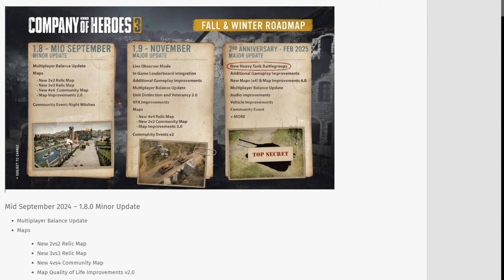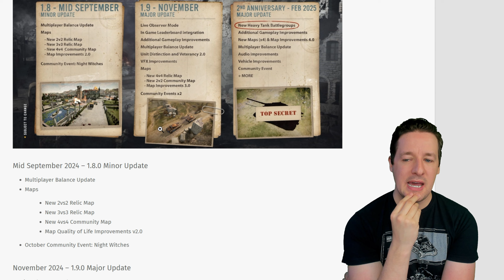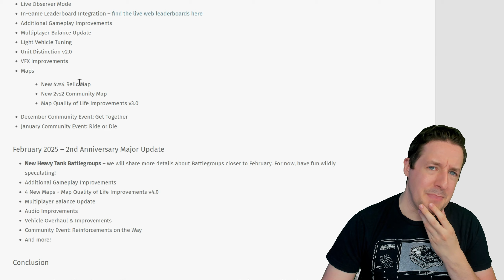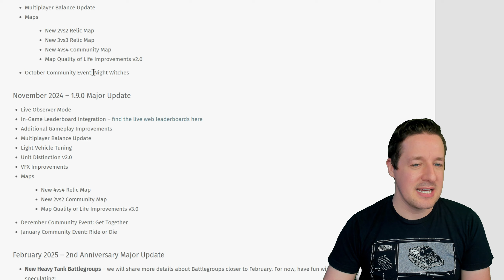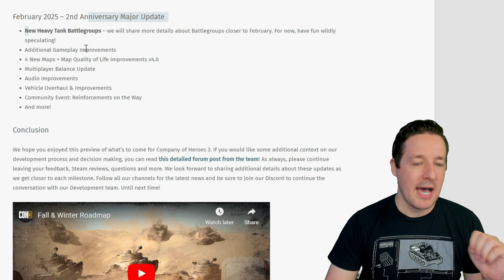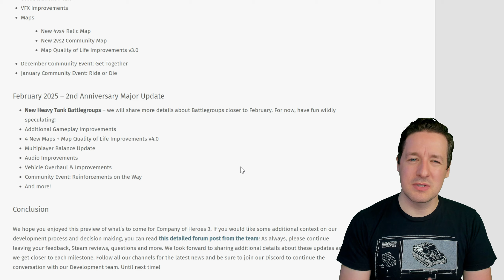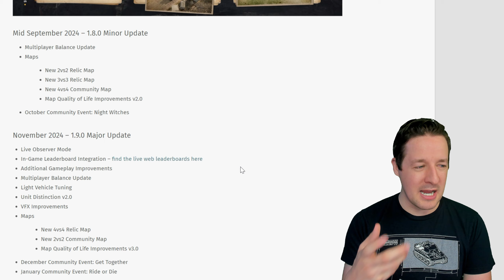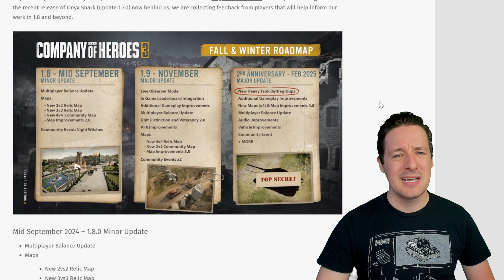New Maps, New Battlegroups, and Observer Mode INCOMING! | CoH3 Roadmap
Relic announced what's coming to CoH3 and Greyshot117 is finally covering it.

Lil_Chuche |  Milam | Bandit137 | Diego
& Legacy Supporters: